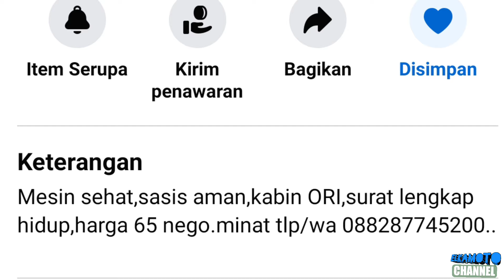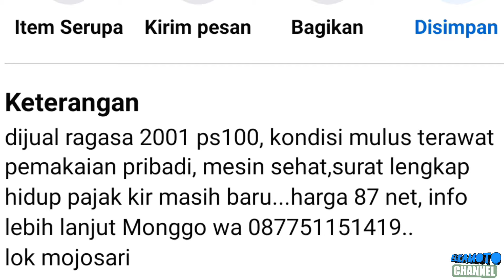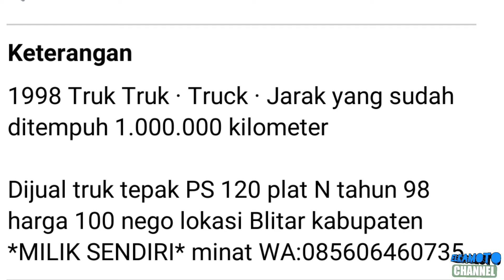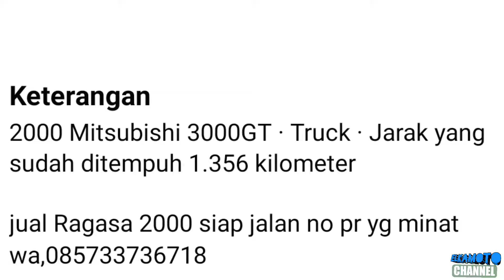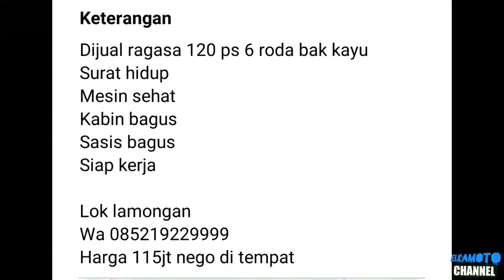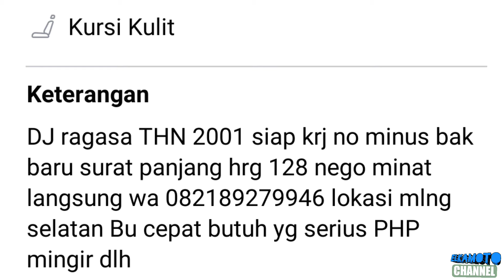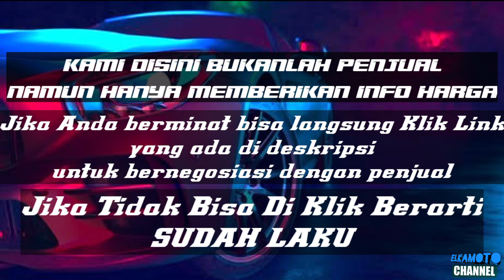HARGA TRUK MITSUBISHI RAGASA MURAH MULAI 60 JUTAAN || UPDATE TERBARU 2024 || JUAL BELI TRUK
1. KANEBO CUMA Rp 6.499

3. COVER JOK SANDARAN JOK MOBIL UNIVERSAL 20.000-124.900

pada kesempatan kali ini kami update harga Truck Mitsubishi ColtDiesel Ragasa mulai 60 Jutaan Rupiah